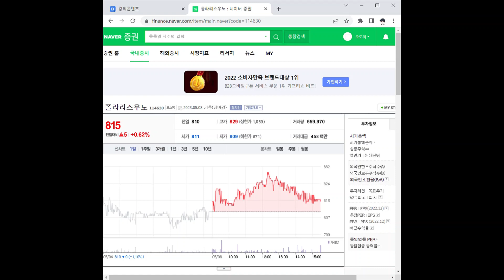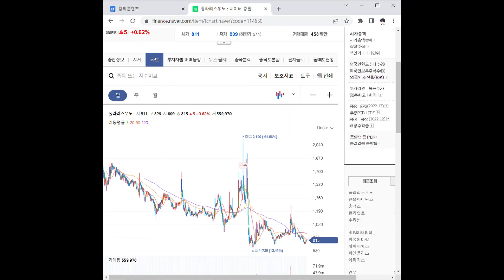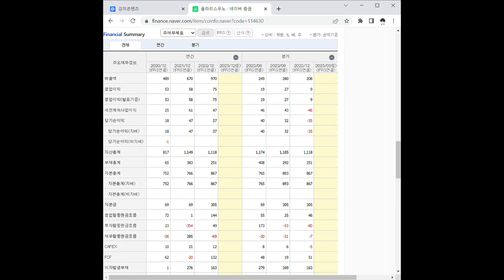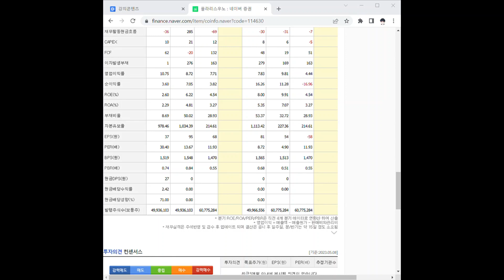114630폴라리스우노 주가 전망 및 차트 분석